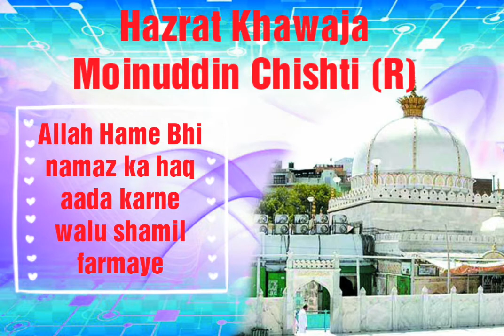Islamic quotes Aqwal e zareen Hindi Urdu Sufism Sufiya Ki Talimat WhatsApp Status Hazrath Ali Aqwale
Aqwal 12 #

السلامُ علیکم۔۔۔

Ahle sufiya ki Talimat ko aam karne ki niyat se maine YouTube channel aur Android application banya ho...

Aur
Android Application
​Darood Mehfil​
Kay naam se hai...

YouTube Channel par kam az kam ​200​ Auliya kay 10 Aqwal (Qoutes) aur 10 Waqiyat (Story) shamil karme ka irada hai...

Aur Android Application par worldwide Darood shamil kiye jayenge ju Milad-Un-Nabi kay mukey par Hamara Nabi-E-Pak ko hadiya pesh kiya jayenga...

Istiqamat aur qamiyabi kay liye aap log dua karey .

Friends aur family ko yeh YouTube link forward kar kay hame support karey...

Garib Nawaz | WhatsApp status | aqwal e zareen | Darood Mehfil